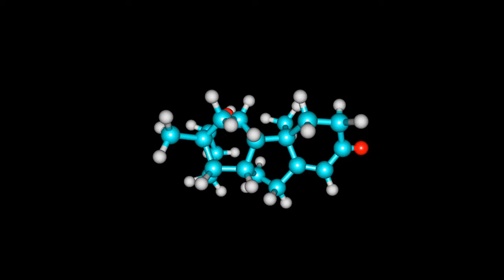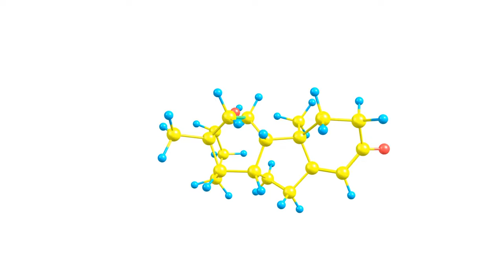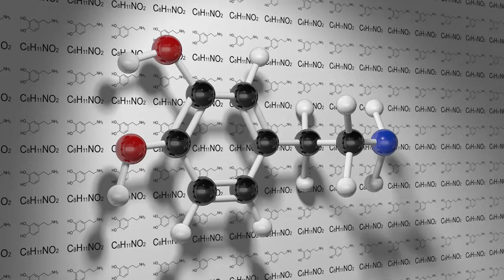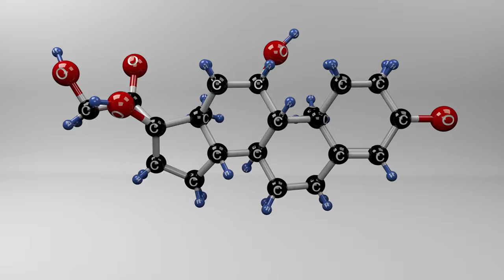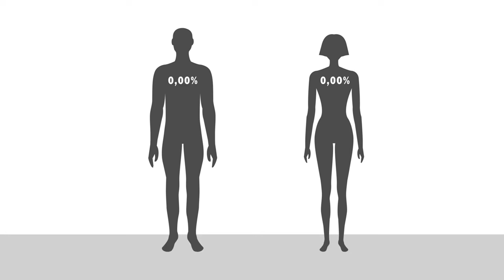Boost Your Testosterone Levels Fast With These 5 Ways (Amazing Results)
Ready to supercharge your testosterone levels? Join us as we unveil the top 5 game-changing tips to boost your testosterone FAST. From sleep hacks to tasty nutrition tricks and everything in between, we've got you covered. Plus, don't miss out on the crucial role hydration plays in keeping those T-levels soaring. So grab your water bottle and get ready to revolutionize your fitness journey.

We are Fit Experts and in this fitness channel our purpose is to take you to a journey of self improvement/life improvement.We are going to show you how to workout the correct way, either at your home or at the gym and obtain a healthy lifestyle.